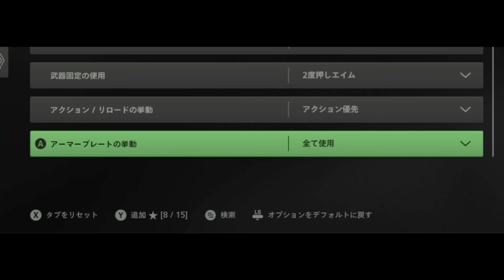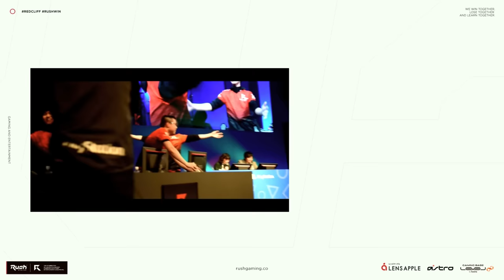【Warzone2】勝つためにはこれだけ覚えて! 完全新規向け解説2 | CoD:MW2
Warzone2 と共に到来。
覚悟を決め、降下の準備に取り掛かろう。

MODERN WARFAREIIシーズン01パッチノート &WARZONE 2.0ローンチ

MWII 絶賛発売中！

★ASTRO Gaming
下記URLから購入で5%オフ